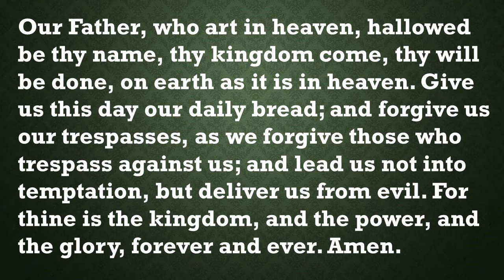Our Daily Devotion, July 10, 2021